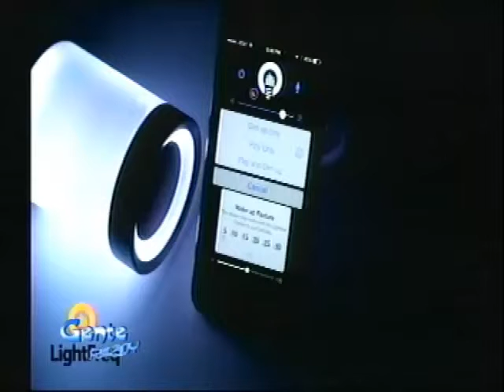SECCION TECNOLOGIA CON PEDRO JIMENEZ GENTE READY 15 08 14